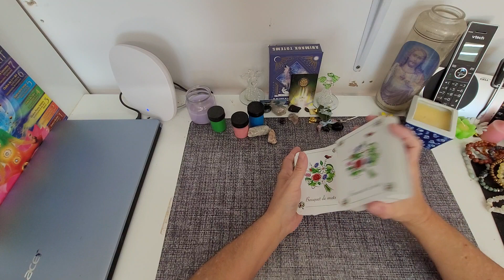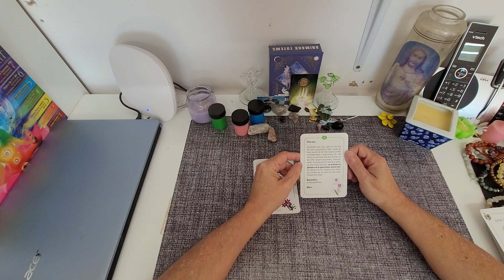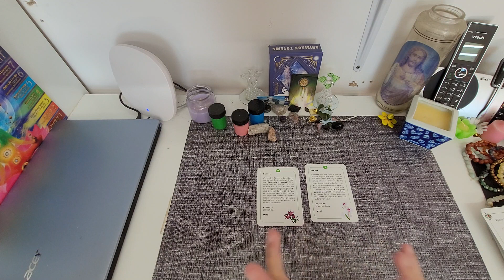bouquets de mots 24 mai 🤗😀🙋‍♀️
Soyons généreux et disons oui aux cadeaux de l'Univers

Marie-Hélène